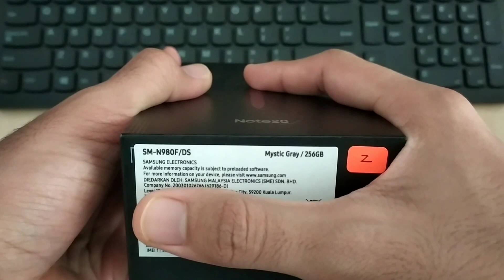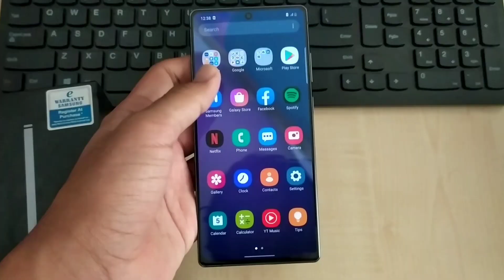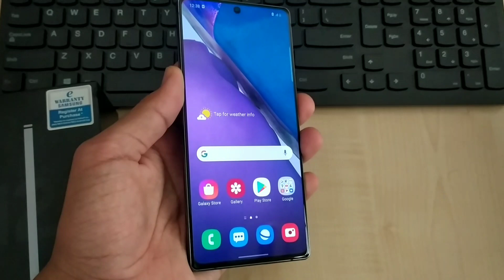Unboxing Samsung Galaxy Note 20 (Mystic Grey) 2021